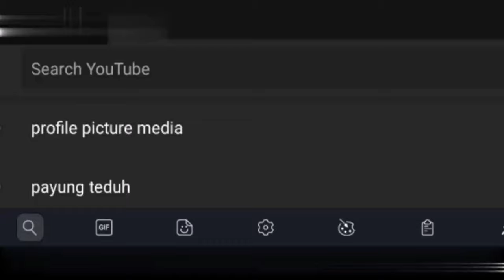ITU HARI | PERSEDIAAN 'THE BENGKEL' UNTUK MAJLIS PERSARAAN